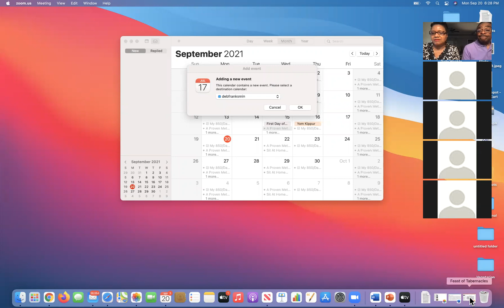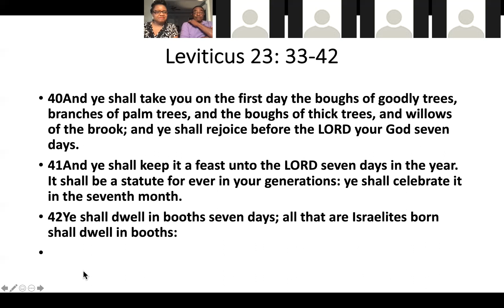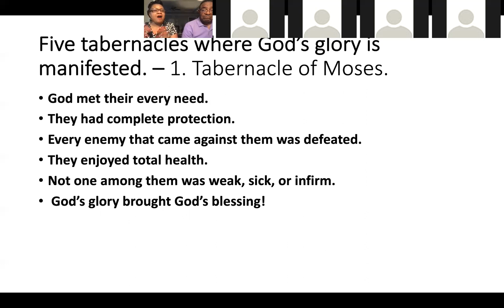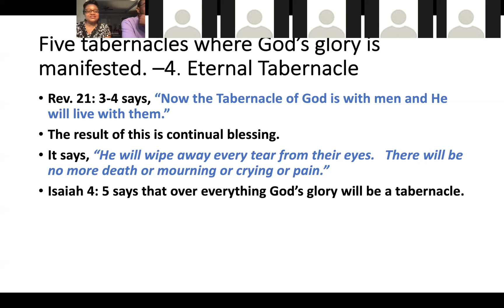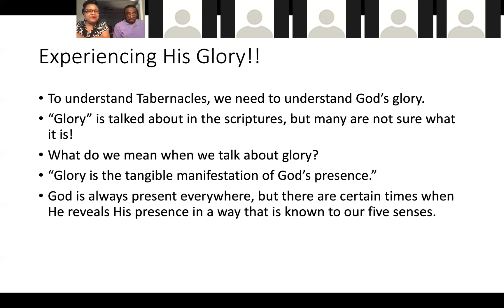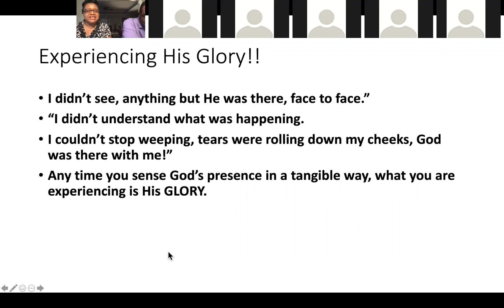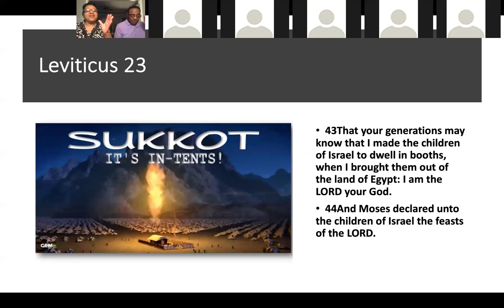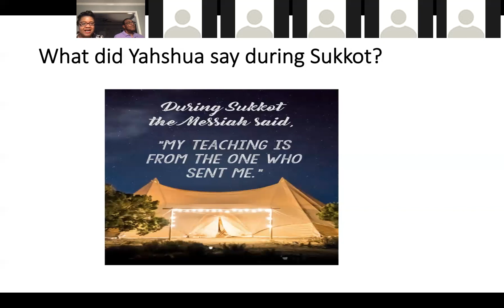Feast of Tabernacles-(Sukkot)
Yahweh commanded th Israelites to celebrate The Feast of Tabernacles. It is a celebration of Yahweh's glory. It’s a time to call out to the Most High for a fresh outpouring of His glory. One week a year Yahweh asks His people to tabernacle with Him. This video explains the blessings of this feasts.